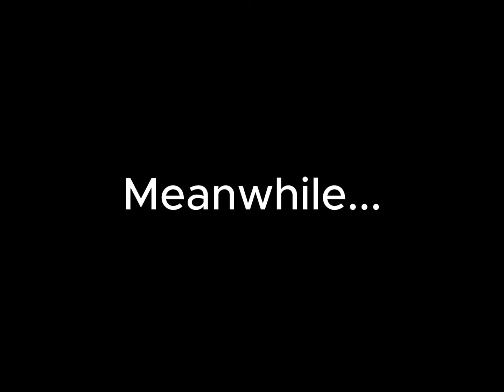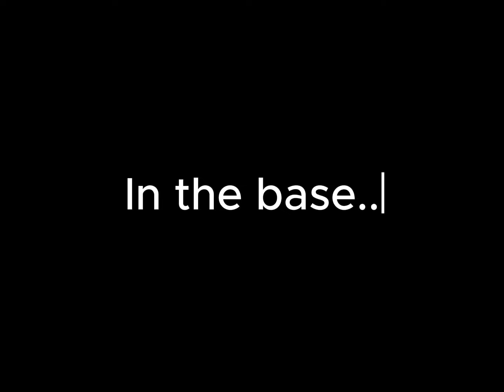Skibidi Argues 10 (Part 2) "Homicide, Exertion."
Afif note| : "Titan cameraman and the 2 villians have been Injured, But the evil duo of the alliance "Titan clockmand" And "Titan computerman" Have Injured Titan drillman and also tried to injure Annaas"
Thanks for all of the Support!💖💝
My discord User : AbuIktadirHossainAfif🟦
Make sure to subb!🐋🐳🌊💺💙🥶
React to my amazing content too!

Series made by Dafuq!?Boom!💰 (None of animations are made by me.)

[Tags Sec : 3 ]
[Description made by afif]